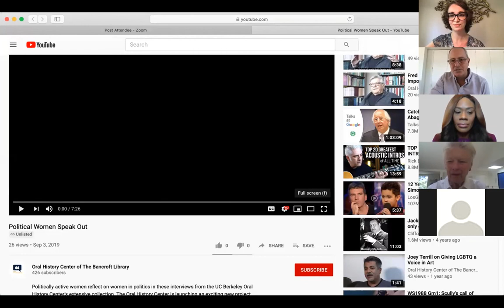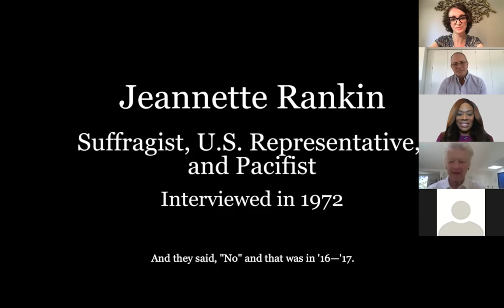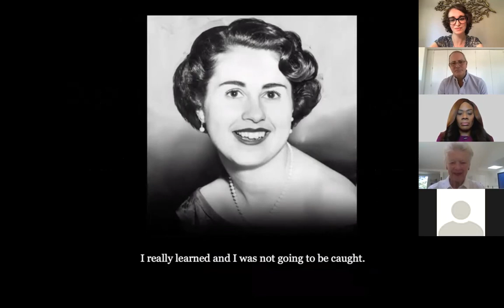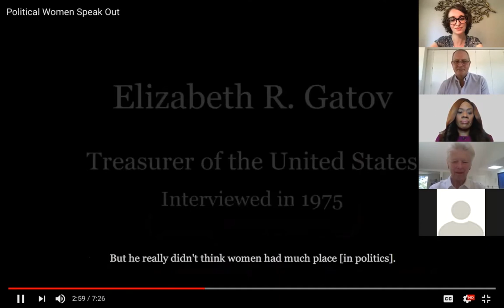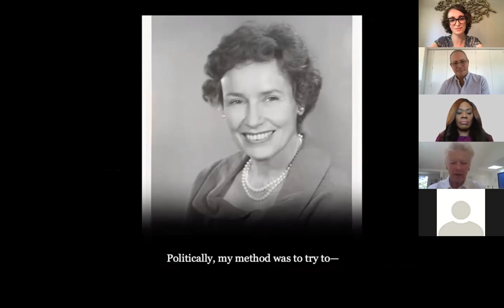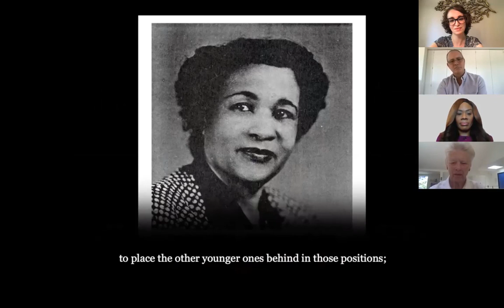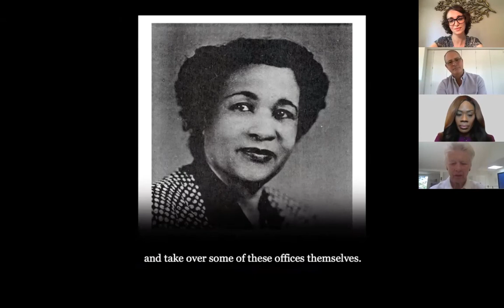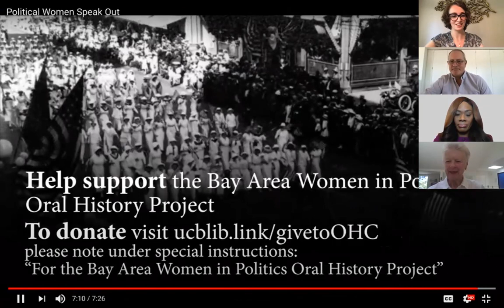Oral History Center Panel with Bay Area Women Political Leaders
This panel discussion, which took place on July 29, 2020, was part of a celebration of the launch of the Oral History Center's Bay Area Women in Politics Oral History Project

The panel discussed women's political work in the Bay Area since the 1970s with former San Francisco Supervisor Louise Renne, Pittsburg City Councilmember Shanelle Scales-Preston, and Oakland Mayor Libby Schaaf.

Louise Renne is a lawyer with the Renne Public Law Group, former San Francisco Supervisor (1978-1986), and former City Attorney for the City and County of San Francisco (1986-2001). She previously served as the General Counsel for the San Francisco Unified School District and as the City Attorney for the City of Richmond.

Shanelle Scales-Preston is a first-term member of the Pittsburg City Council, and District Director for Congressman Mark DeSaulnier. She previously worked for Congressman George Miller, and has been working in public service for nearly twenty years.

Libby Schaaf has been the Mayor of Oakland since 2015, and served on the Oakland City Council from 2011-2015. She was previously the Public Affairs Director for the Port of Oakland, and has a background in law.

Specify Bay Area Women in Politics.

About the Oral History Center:
The Oral History Center (OHC), a division of The Bancroft Library, documents the history of California, the nation, and the interconnected global arena. OHC produces carefully researched, audio/video-recorded and transcribed oral histories and interpretative historical materials for the widest possible use.